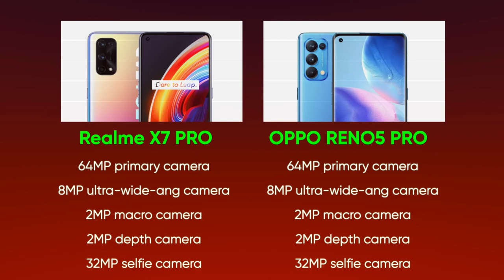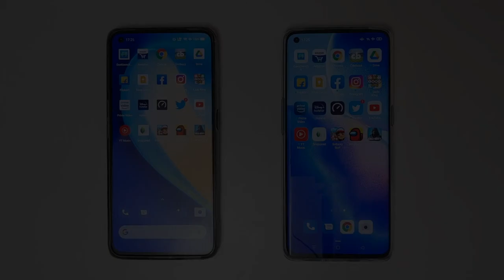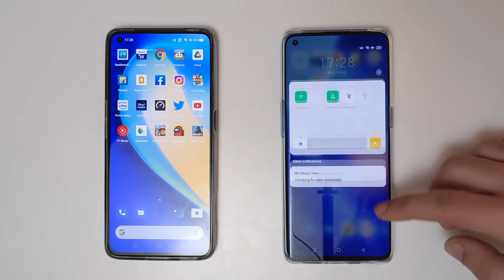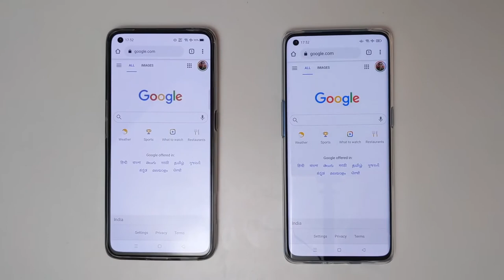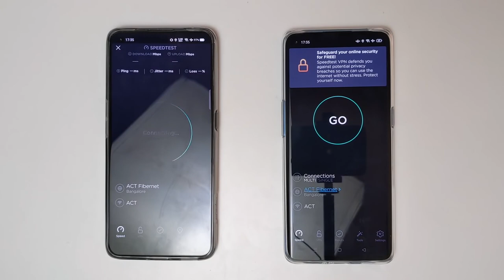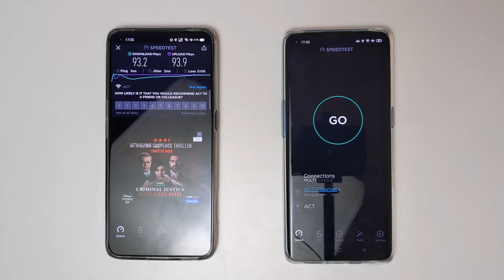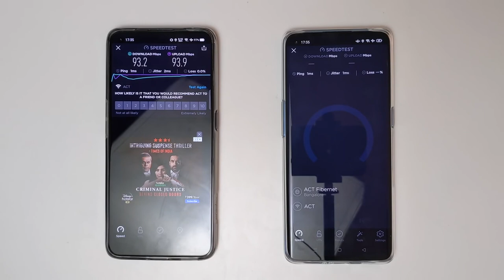Realme X7 Pro Vs Oppo Reno 5 Pro | Speed Test, Camera Test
Realme X7 Pro Vs Oppo Reno 5 Pro | Speed Test, Camera Test, & All Space Full Overview. Oppo RENO 5 PRO vs Realme X7 PRO in hindi | PUBG Test ,Camera , speed test & More
Both the Realme X7 Pro and the Oppo Reno 5 Pro 5G have the same MediaTek Dimensity 1000+ processor.
Realme X7 Pro Camera :- 64 + 8 + 2 + 2  Front Camera - 32
Oppo Reno 5 Pro Camera :- 64 + 8 + 2 + 2  Front Camera - 32

realme x7 pro vs oppo reno 5 pro camera test,
realme x7 pro vs oppo reno 5 pro 5g,
realme x7 pro vs oppo reno 5 pro speed test,
realme x7 pro vs oppo reno 5 pro pubg test,
realme x7 pro vs oppo reno 5 pro camera,
realme x7 pro vs oppo reno 5 pro tamil,
realme x7 pro vs oppo reno 5 pro battery test,
realme x7 pro vs oppo reno 5 pro camera comparison,
realme x7 pro vs oppo reno 5 pro battery drain test,
realme x7 pro vs oppo reno 5 pro charging test,
realme x7 pro vs oppo reno 5 pro comparison,
oppo reno 5 pro vs realme x7 pro full comparison,
oppo reno 5 pro vs realme x7 pro battery drain,
oppo reno 5 pro vs realme x7 pro display,
realme x7 pro vs oppo reno 5 pro full comparison,
realme x7 pro vs oppo reno 5 pro gaming test,
oppo reno 5 pro vs realme x7 pro technical guruji,
realme x7 pro vs oppo reno 5 pro hindi,
realme x7 pro vs oppo reno 5 pro in hindi,
realme x7 pro vs oppo reno 5 pro in tamil,
realme x7 pro vs oppo reno 5 pro in telugu,
realme x7 pro vs oppo reno 5 pro malayalam,
realme x7 pro vs oppo reno 5 pro plus,
realme x7 pro vs oppo reno 5 pro vs vivo v20 pro,
oppo reno 5 pro 5g vs realme x7 pro speed test,
oppo reno 5 pro vs realme x7 pro antutu score,
realme x7 pro vs oppo reno 5 pro telugu,
oppo reno 5 pro vs realme x7 pro speed test,
oppo reno 5 pro vs realme x7 pro charging test,
realme x7 pro vs oppo reno 5 pro vs mi 10i,
realme x7 pro vs oppo reno 5 pro 5g camera,
realme x7 pro vs oppo reno 5 pro 5g speed test,
oppo reno 5 pro 5g vs realme x7 pro camera test